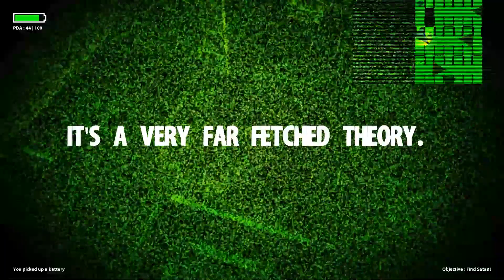Space Fright Part 3 - Walkthrough Gameplay (No Commentary) (Steam Indie Stealth Horror Game 2017)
Space Fright Gameplay Part 3 - Walkthrough Playthrough (No Commentary Let's Play) (Steam Indie Stealth Horror Game 2017)
Objectives: Find survivors in the G sector. Find Satan.

This full game complete walkthrough will include a review, all cutscenes game movie cinematics, all bosses, all monsters and enemies, main story line, jumpscares and scary moments, all levels and chapters, ending of the game.

SPACE-FRIGHT is a cute stealth horror game.